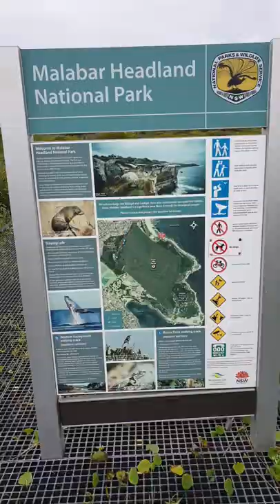Exploring New Fishing spots after work!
Exploring new fishing spots by coastal walk from Maroubra to Malabar
"I hope all the storm , rain and flood end as soon as possible so that people in the flood zone , get back to their normal lives again..."